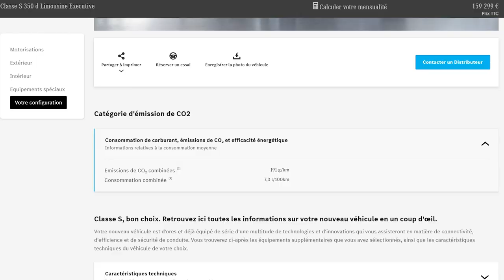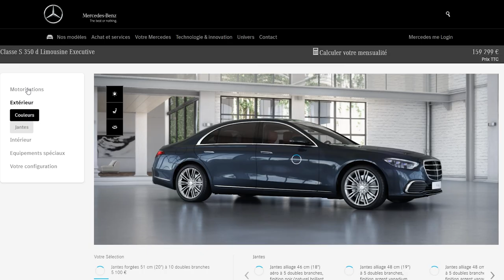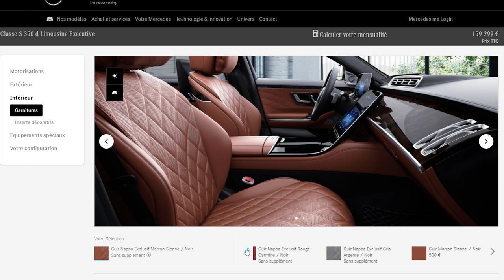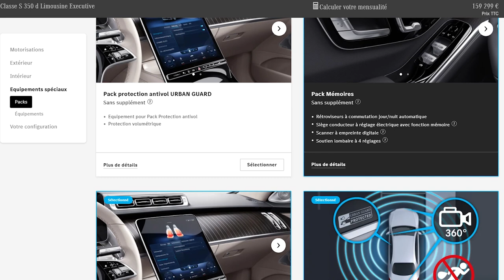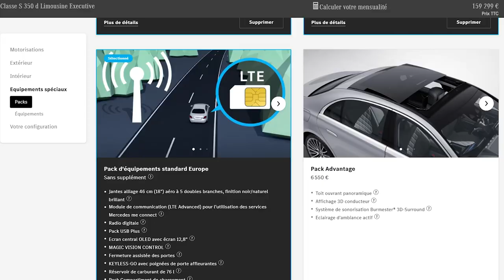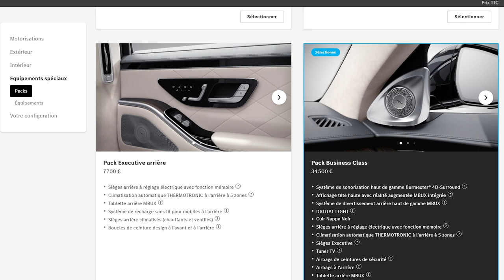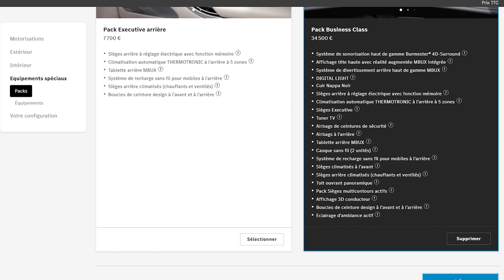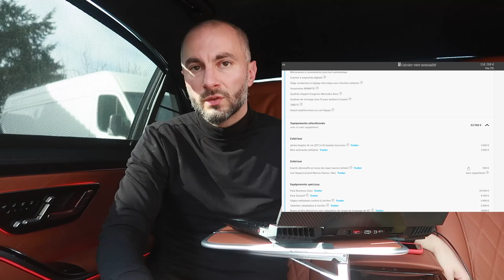Configuration : Mercedes CLASSE S 2021 pour un prix de 159000€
Je configure la nouvelle Mercedes Classe S 2021 dans le détail des options, des pack, vous allez voir que l’on peut y passer beaucoup de temps à personnaliser sa limousine de luxe. Voici donc un aperçu avant l'essai complet de cette nouvelle Mercedes Classe S 350d Limousine. La Classe S est la voiture la plus technologique au monde.

Peinture et Garnitures :
 - Peinture : Bleu anthracite métallisé
 - Garnitures : Cuir Nappa Exclusif Marron Sienne / Noir

Principaux équipements de série :

- Fonctionnalités élargies MBUX
- Trappe à skis
- Système de contrôle des émissions diesel BlueTEC avec réservoir AdBlue®
- Fonction projection d'animations
- Pack d'équipements standard Europe
- Climatisation automatique THERMOTRONIC à 4 zones
- Détecteur de panneaux de signalisation
- Airbag central
- Norme d'émissions EU6
- Redémarrage automatique étendu dans les embouteillages

Equipements optionnels :

- Roues arrière directrices avec adaptation de l'angle de braquage de 10° 1 599,60 €
- Sièges individuels confort à l'arrière 3 399,60 €
- Pack Exclusif 4 700,40 €
- Pack Business Class 34 500,00 €
- Jantes forgées 51 cm (20") à 10 doubles branches 5 100,00 €
- Inserts décoratifs en ronce de noyer marron brillant 500,40 €
- Vitres arrière et lunette arrière teintées foncé 500,40 €
- Bleu anthracite métallisé 1 200,00 €

La Mercedes Classe S est-elle la voiture la plus luxueuse au Monde ?

Le prix avec option est de 159 000€. Pour ceux qui souhaitent voir la config, voici le lien du configurateur de cette Mercedes Classe S Limousine Executive 350d 2021